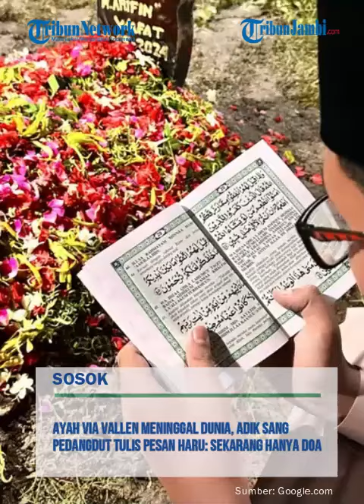Ayah Via Vallen Meninggal Dunia, Adik sang Pedangdut Tulis Pesan Haru; Sekarang Hanya Doa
Ayah Via Vallen
meninggal dunia,
adik sang pedangdut
tulis ucapan haru.